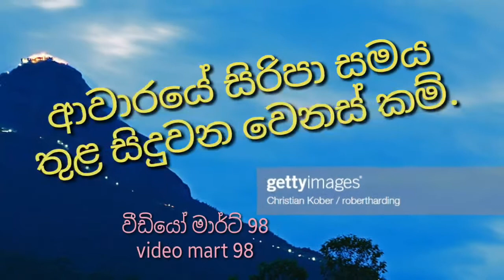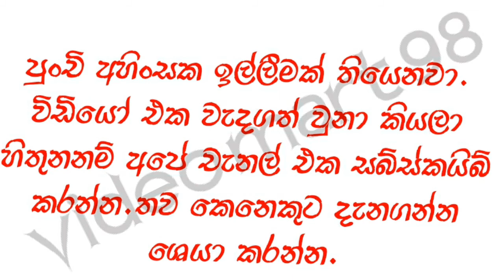අවාරයේ සිරිපා සමය තුළ සිදුවන වෙනස්කම්... siripadaya.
සිරිපා සමය තුළ සිදුවන වෙනස්කම්.
අනිත් අයටත් දැනගන්න ශෙයා කරන්න.

        මෙම චැනල් එකේ ඉදිරියට හදන්න ඕන වීඩියෝ මොනවද කියලා comment එකක් විදියට අපිට එවන්න.

     Editor :- sampath
Sound :- Lahiru